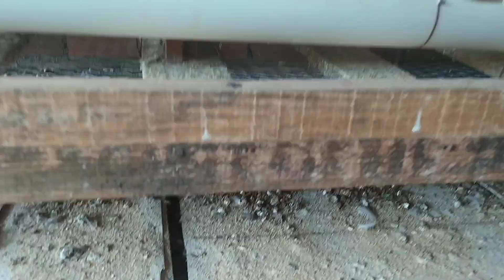NÃO Comprem BEBEDOURO para CODORNA, GALINHA Antes de assistir esse vídeo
ENCOMENDA OVOS DE CODORNA GIGANTE FÉRTEIS NÚMERO 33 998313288